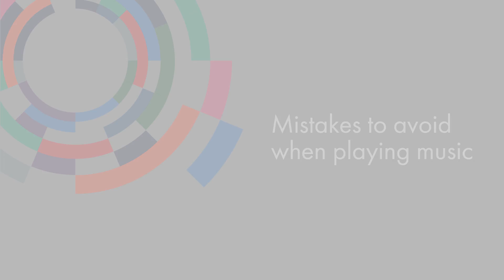Mistakes to avoid when playing music in a business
Music psychologist, DJ and founder of Open Ear Music, Brian d'Souza, discusses some common mistakes businesses make when playing music and talks about how you can avoid them.

Location: Gibson Brands Studio